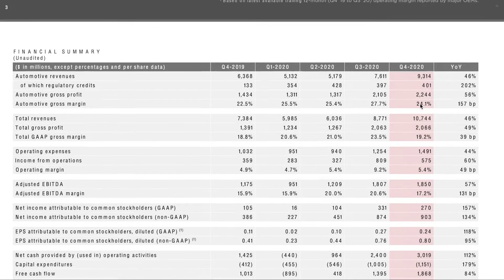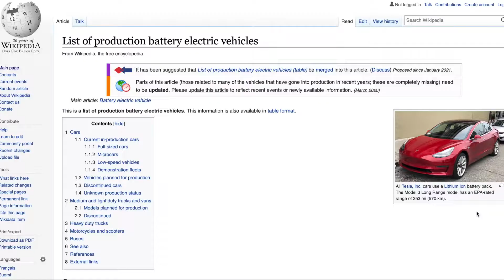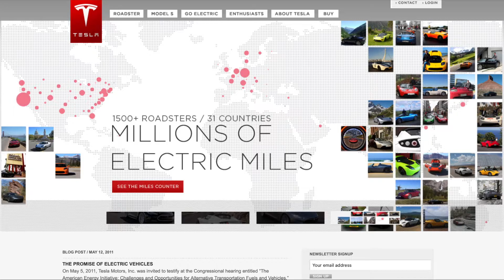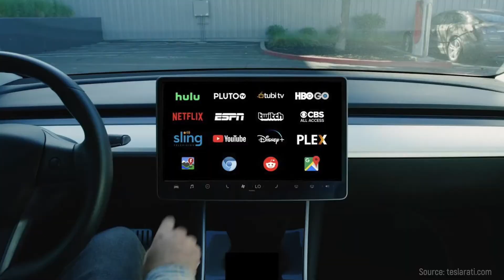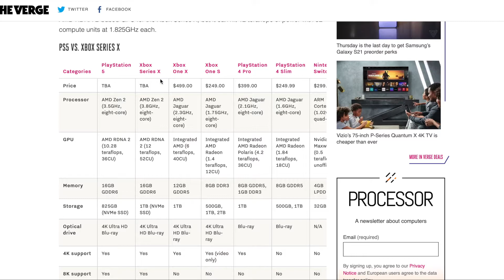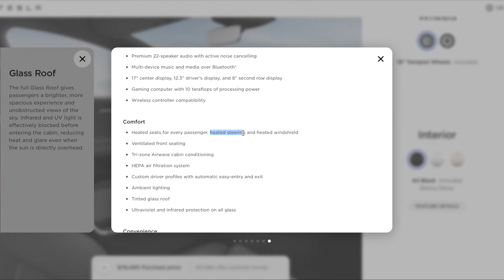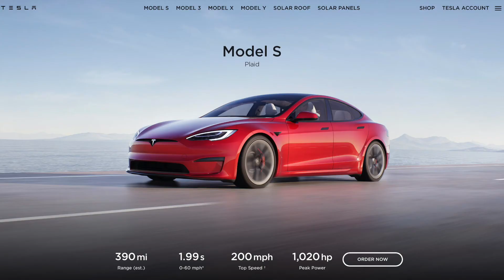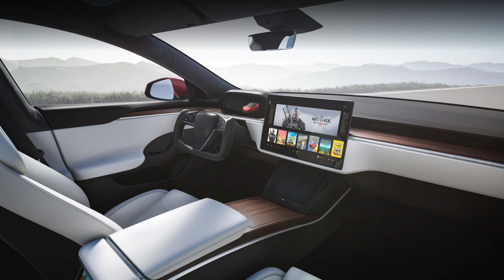REACTION: Tesla Model S & X refresh. Should you get one? | News Time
Tesla released a long-awaited Model S & X refresh. It's simply stunning and next-level. Let's see for yourself!

Timestamps
0:00 Opening
0:30 Tesla Q4 2020 Update
3:45 Exterior
5:53 Display, Entertainment & Seating
8:28 Steering Wheel
9:34 Climate Control
10:50 Glass Roof
11:15 Price & Range